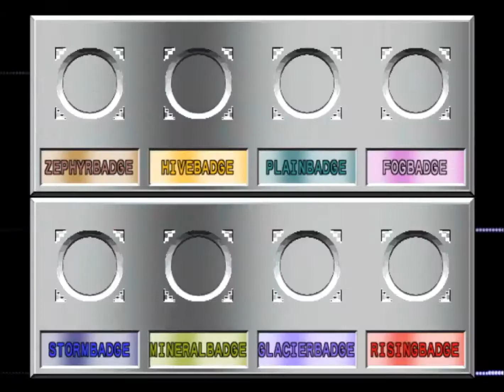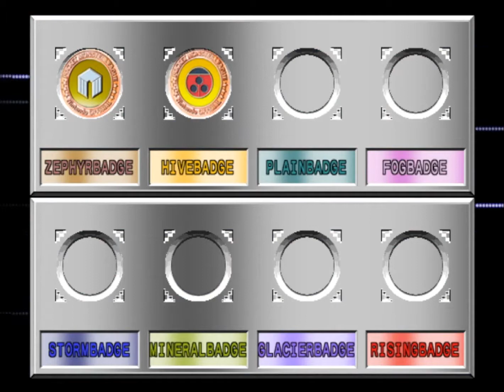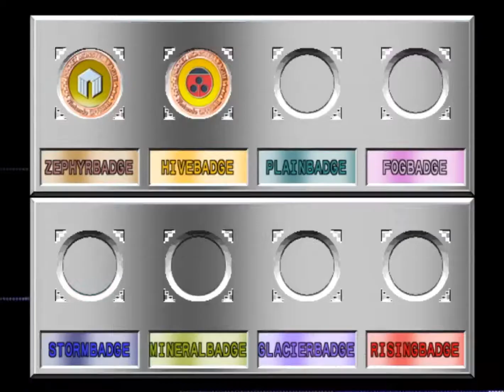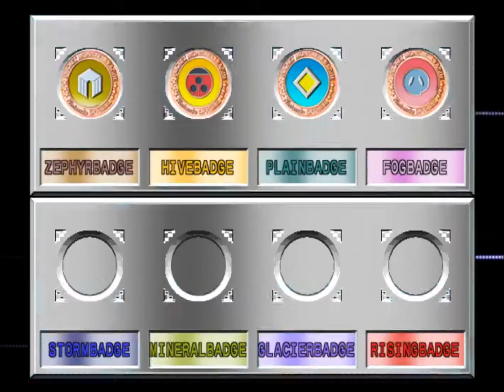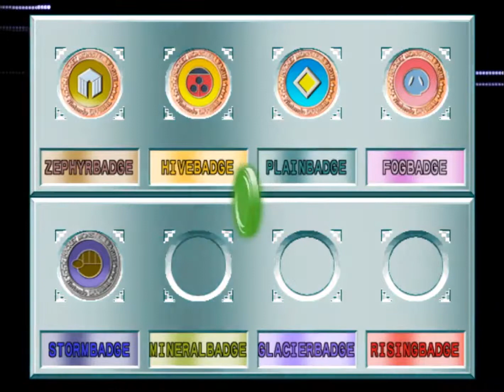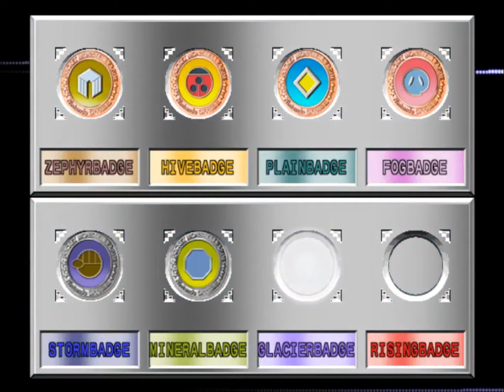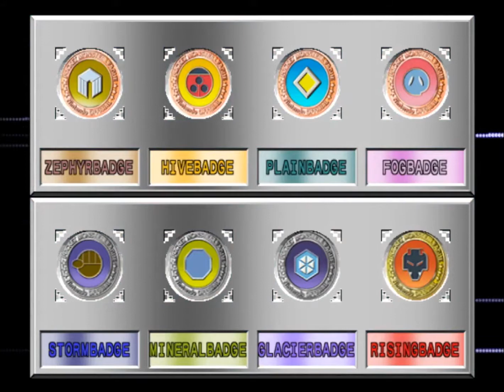Little Cup (Round 2, Rentals Only) - Pokemon Stadium 2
Welcome to my walkthrough series of Pokemon Stadium 2! In this playthrough, I will cover the gameplay of all the Pokemon Stadium 2 Cups (including Pokemon Stadium 2 R2): Johto Gym Leader Castle, Kanto Gym Leader Castle, Poke Cup, Prime Cup, Challenge Cup, Little Cup, and the final showdown against The Rival: the final boss of this game! I really hope you enjoy this Pokemon Stadium 2 no commentary series.

In this video i feature pokemon stadium 2 little cup r2 rentals only

Prime Cup (Japanese: ウルトラカップ Ultra Cup) is one of the four Stadium Cups in Pokémon Stadium and Pokémon Stadium 2.

In Pokémon Stadium, the Prime Cup is the only Cup that does not originate from Pokémon Yellow's Colosseum 2. Instead, it is based on the regular Colosseum battles, which have no special limitations. As a result, all Pokémon, including powerful Legendary Pokémon such as Mewtwo, are allowed. There are no level restrictions in the Prime Cup, so all of the opponents will have level 100 Pokémon.

This is the only area in the Pokémon Stadium series where the elusive Mew and Celebi can be found. In Pokémon Stadium, the male Cooltrainer will have a Mew during the final battle of the Prime Cup division, while Cooltrainer Marty will have a Mew during the Round 1 Prime Cup in Pokémon Stadium 2. Likewise, Cooltrainer Marty will have a Celebi during the Round 2 Prime Cup in Pokémon Stadium 2. Also, Mew will be available as a rental Pokémon for Pokémon Stadium's Round 2 Prime Cup, while Mew and Celebi will be available as rentals in Pokémon Stadium 2's Round 2 Prime Cup.

In Pokémon Stadium, there are four levels of difficulty: Poké Ball, Great Ball, Ultra Ball, and Master Ball. In Pokémon Stadium 2, there is only one level of difficulty.